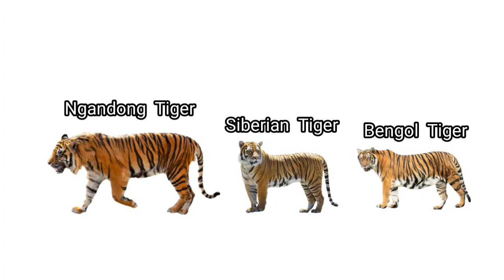Sabertooth tiger vs Ngandong tiger, कौन ज्यादा खतरनाक ?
Hello !
        We makes very informative videos about wild animals.
           It took nearby 10 days to complete this video
                           कौन जीतेगा इन दोनों में से ?
                                  Who will win ?                                             A SABERTOOTH TIGER - OR - A NGANDONG TIGER ?
                  Please, comment us we are waiting !